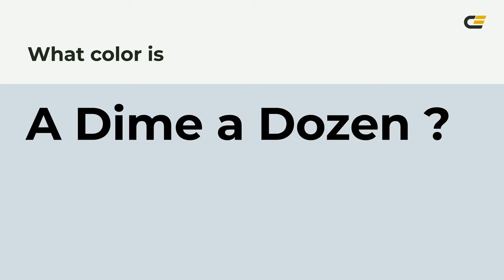A Dime a Dozen color d3dde4 hex color - Blue color - Warm color d3dde4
What color is A Dime a Dozen ? d3dde4 hex color - Blue color - Warm color d3dde4

Hex d3dde4 Color Code is also known as A Dime a Dozen color.